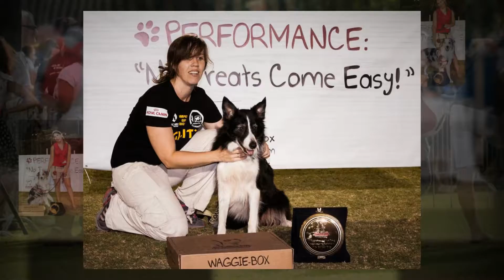Dubai Pet Festival_Dubai Sports City_Day 2_8th Nov 2014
A video featuring photos from the 'Dubai Pet Festiva'l held at Rugby Park, Dubai Sports City on Friday, 8th Nov 2014 (Day 2).

Default video quality set to 720p.  PLEASE LOWER THE QUALITY SETTINGS (Lower right of video screen) IF VIDEO FEED IS CHOPPY, SLOW OR IS CONSTANTLY BUFFERING !